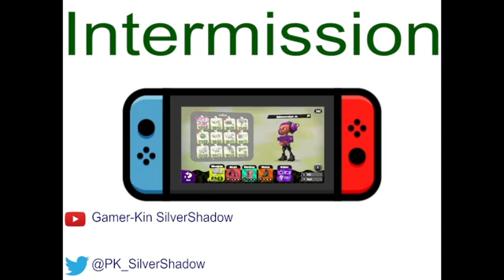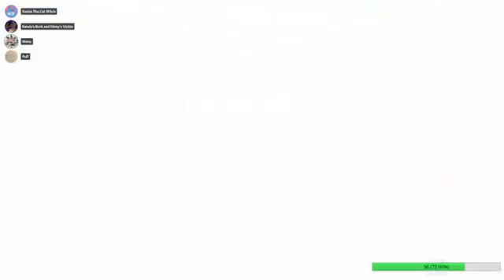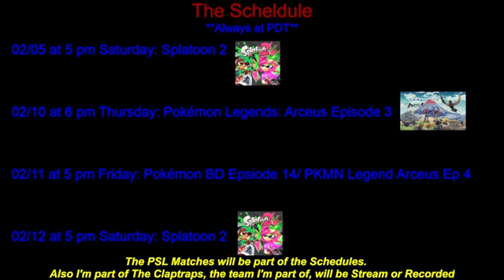Splatoon 2 Feb 5 The Claptraps League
New Team but the same weirdness.